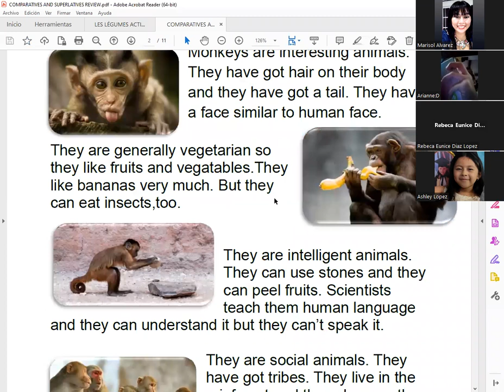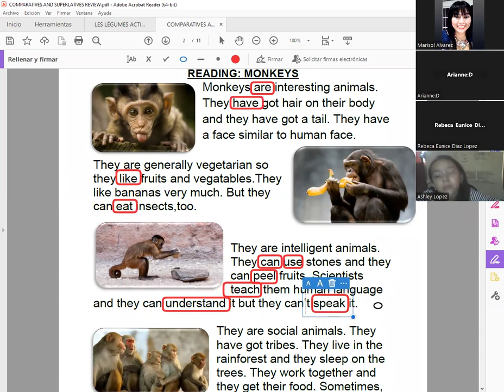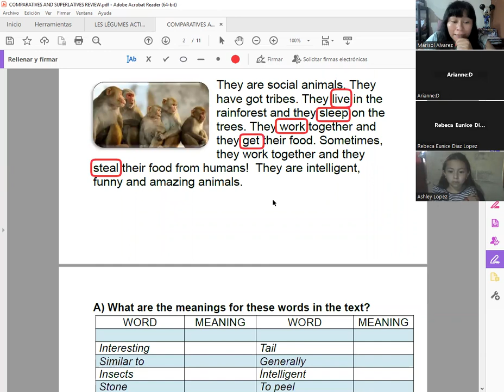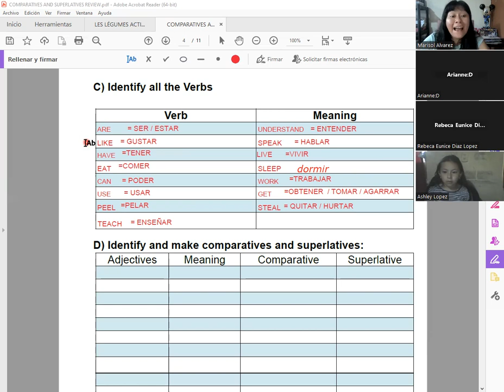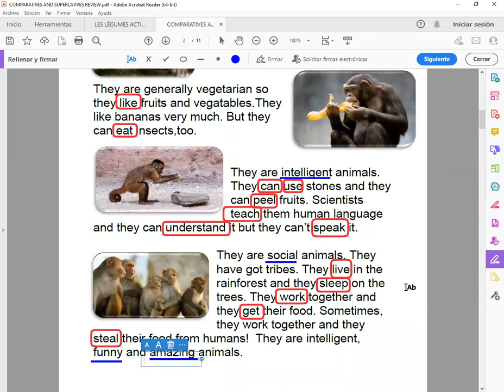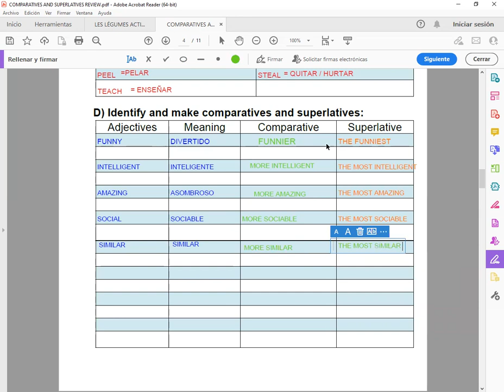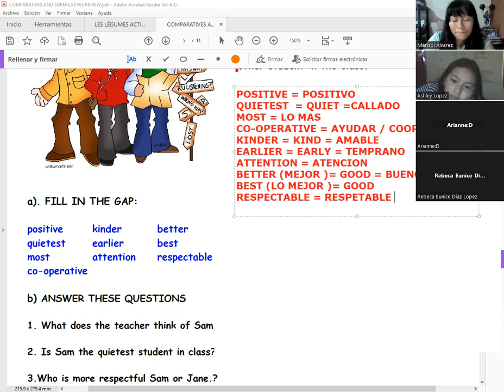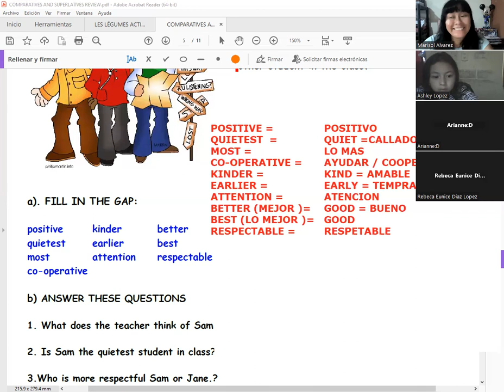Comparatives and superlatives adjetives -review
Diplomado en Idioma Ingles ESC Educación(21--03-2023) Teacher  Marisol Álvarez -